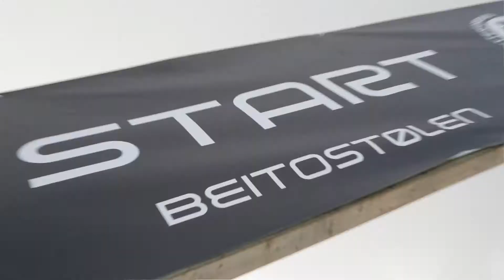Martin Fourcade - le film - Teaser 03